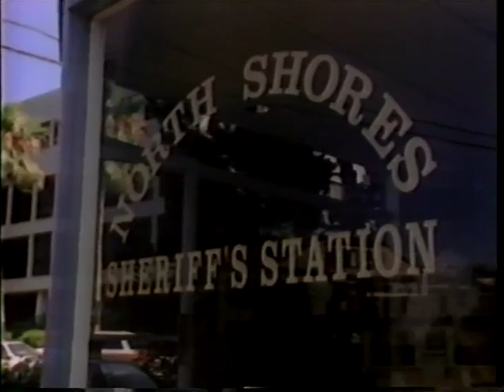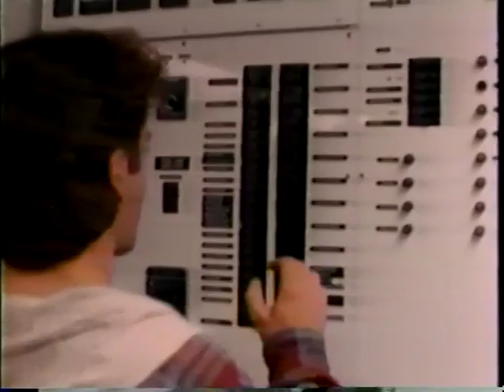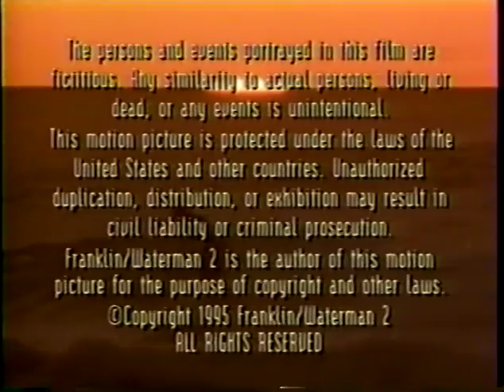High Tide - One on One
When the body of Joey's pal washes ashore, the police are quick to rule his death an accident. But it's too quick for
Joey, whose search for the killer leads him to a drug ring with cops on the payroll.
Fans of Rick Springfield want to connect with other fans?  We recommmend